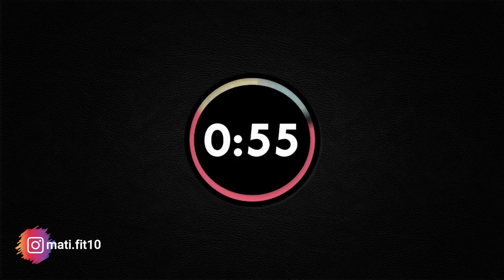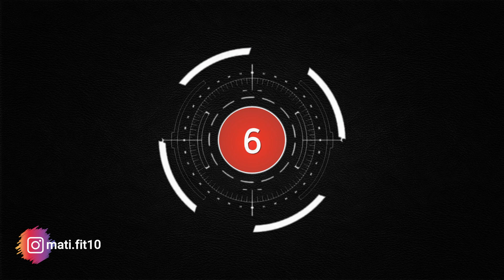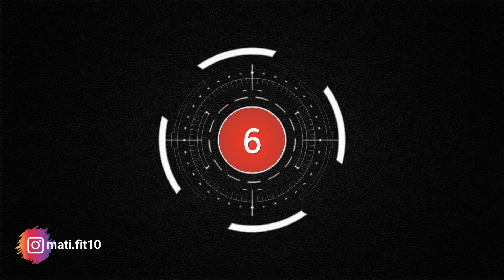Día 3 | Entrenamiento de PIERNAS 🦵🔥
Muy buenas! Hoy les traigo el entrenamiento del día de hoy en el Desafío de 21 Días.

00:50 - Haremos primero una entrada en calor
04:45 - Luego el entrenamiento de 4 ejercicios de 30 segundos y 3 sets
17:35 - y finalizamos con una elongación

Mañana tendremos la primer charla de Mentalidad así que no te la pierdas!